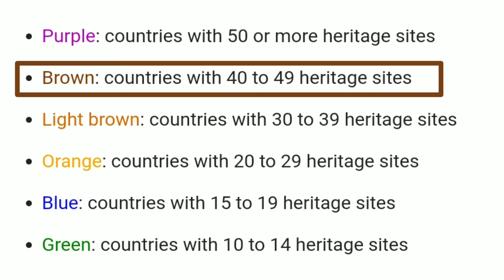Dholavira in Gujarat Harappan era city gets UNESCO World Heritage tags | 40th Indian heritage sites